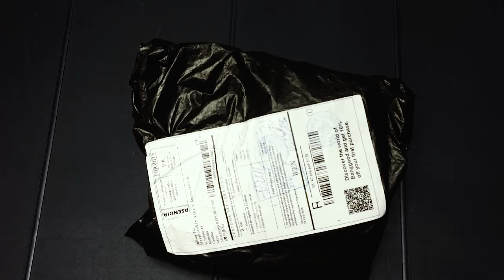Тактический фонарь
Прекрасный экземпляр тактического фонаря, с отличным стильным дизайном и прекрасными характеристиками.
Выполнен на базе светодиода американского производства cree-xml T6, заявленная световая мощность 2000Lm.